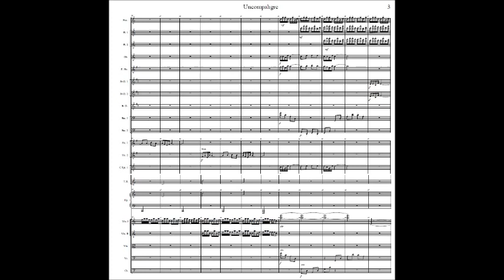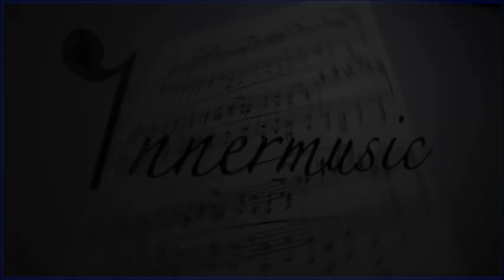Uncompahgre Peak, Hot Springs and a Fritillary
Uncompahgre Peak is the tallest mountain in the San Juan Range, and is the only known home of a rare butterfly that lives on its tundra slopes at about 13,000 feet altitude.